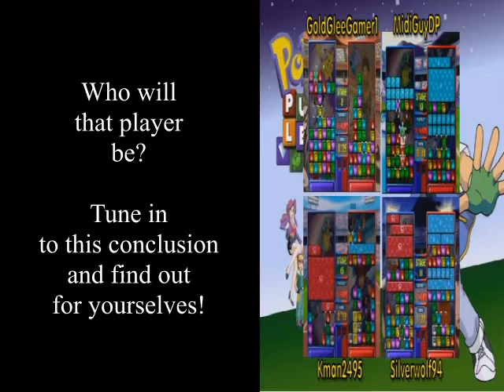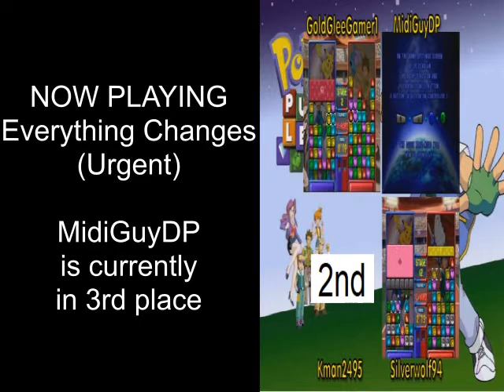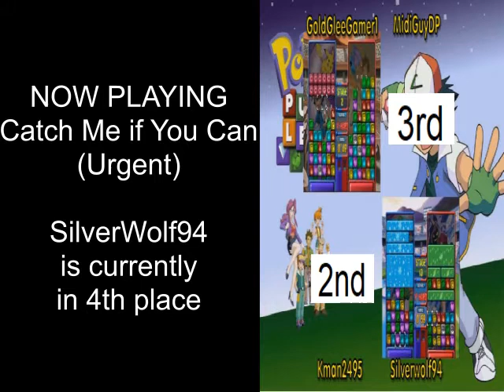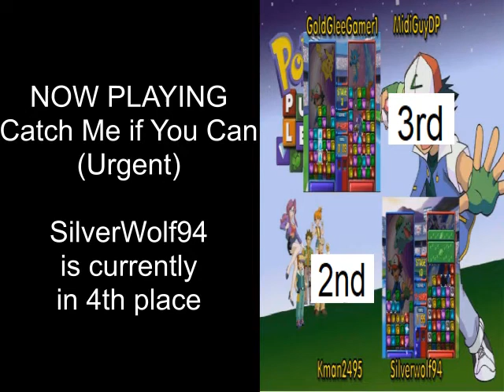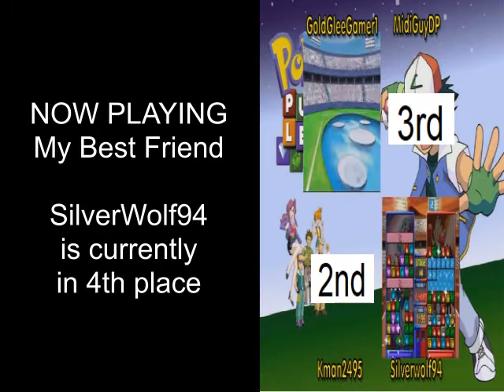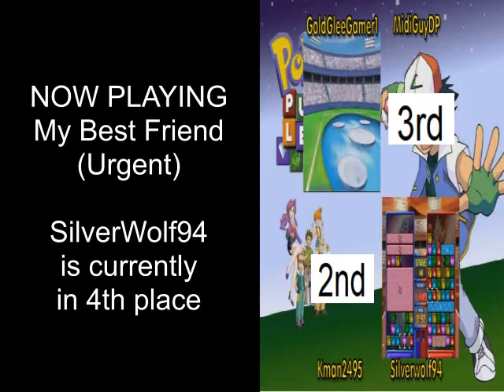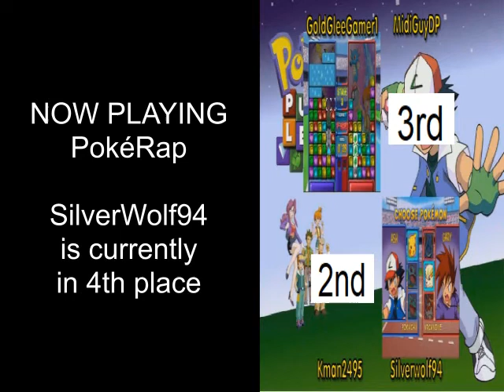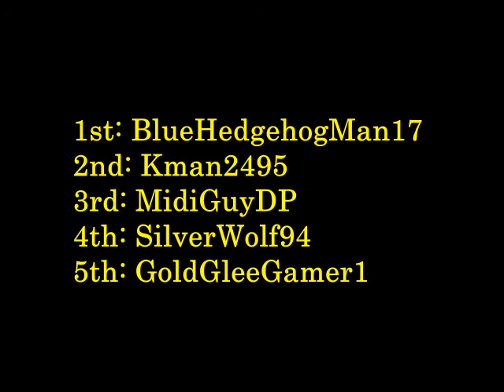Puzzle League N64: Racing Along with the Super LP Heroes | 1P Stadium - Very Hard (Part 2 of 2)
Welcome to the second and final part of Pokémon Puzzle League with GoldGleeGamer1 and the Super LP Heroes!

After the previous part, I had already won the race!

I will be showing off the four participants again from the original night this race was recorded. Someone was declared the winner here, but since I raced along with them AFTER this race was uploaded to the SLPH channel, whoever won this race would finish in 2nd overall.

Had I raced with them on that night and I won like I did, I would've earned a pick, and my selection would've been Sonic the Hedgehog for the SGEA Genesis/Mega Drive.

Since there will be no footage from me due to my victory shown in Part 1, I will only play the game's music as the video goes on.

Who will win this race out of all four participants? Tune in to this conclusion and find out for yourselves!

- TriforceVS (Co-Op channel of SilverWolf94, MidiGuyDP & Kman2495)
- Super LP Heroes (GoldGleeGamer1's racing channel)